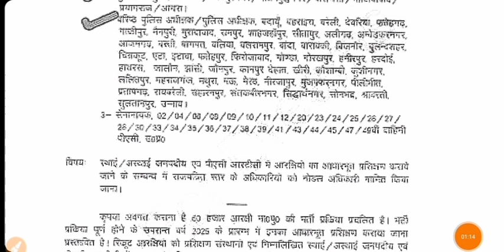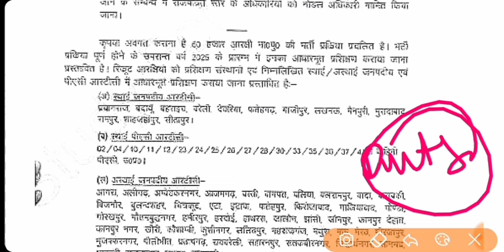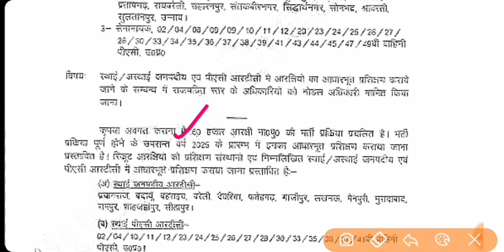Up Police Constable Result Update | Up Police Result Good News | इतनी जल्दी दौड़ | Up Police cutoff